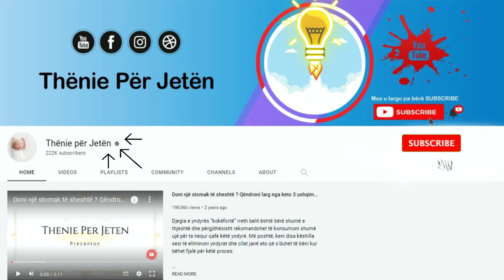Habit mjeku i njohur: Hani pak oriz çdo ditë dhe shikoni se çfarë ndodh me trupin tuaj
Orizi është baza e ushqimit për më shumë se gjysmën e popullsisë në botë. Por, edhe ne shqiptarët, në fakt, e njohim mirë pasi e kemi përdorur atë rëndom në receta të ndryshme, e sidomos në tavë me pulë. Orizi bën pjesë në grupin e brumërave dhe ka përqindje të lartë karbohidratesh

Rice is the staple food for more than half of the world's population. But even we Albanians, in fact, know it well as we have used it often in various recipes, especially in chicken casserole. Rice belongs to the group of doughs and has a high percentage of carbohydrates